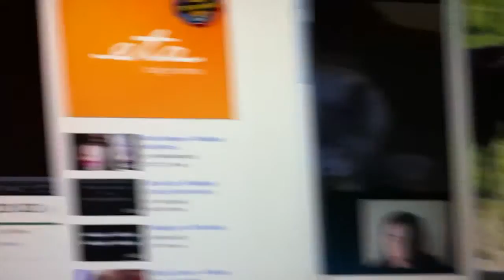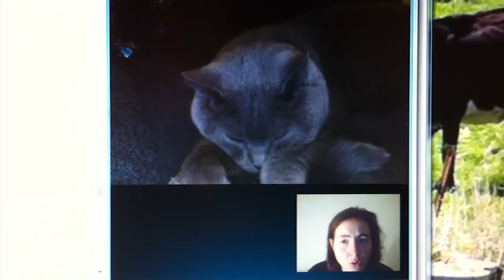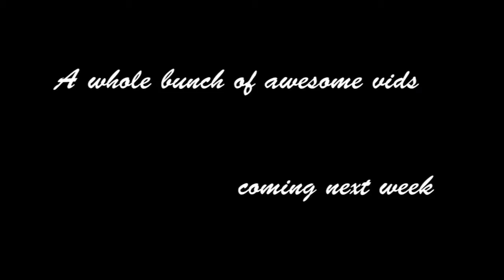SKYPE-ING WITH MY PUSSY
I'm in Prague, Tsandu is in Hamburg. I haven't seen here for about 3 months and I really miss her. I decided to call her on skype and we had an interesting conversation, which is of course way too personal to put on youtube. In the end I sang a little bit for her, if you can call it that. Have you guys ever skyped with your pets?